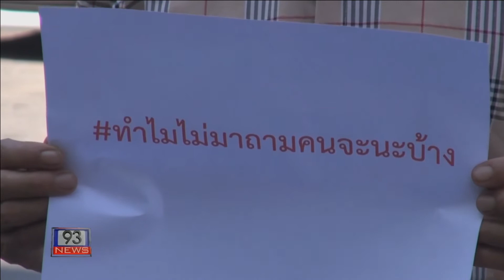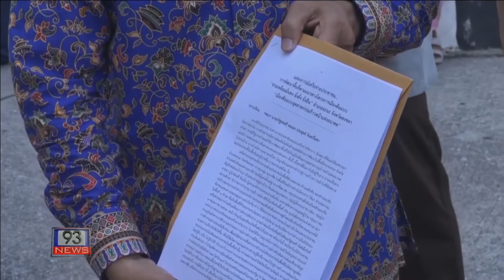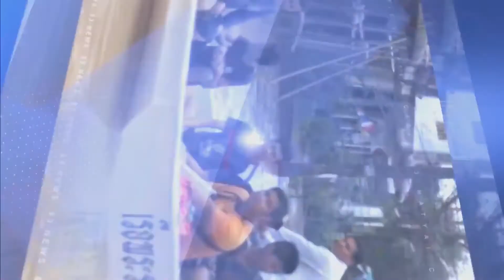93NEWS เครือข่ายประชาชนในพื้นที่ ตำบลสะกอม,ตลิ่งชัน และตำบลนาทับ อำเภอจะนะจังหวัดสงขลา ยื่นหนังสือ